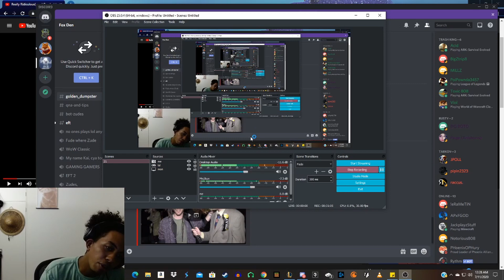The Beautiful Bronze Bear (Lethal Tempo)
Here is a short video of me playing League of Legends with my homies.